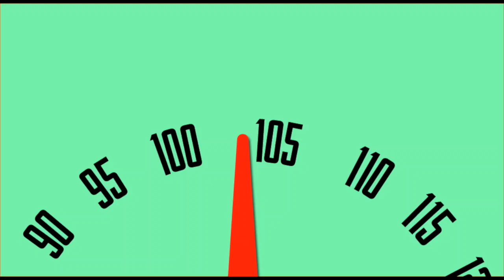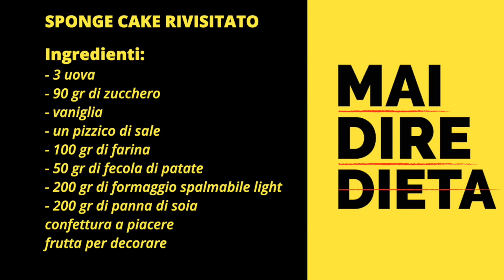Jill Cooper - Mai Dire Dieta - Sponge Cake Rivisitato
Nuova deliziosa ricetta di Jill Cooper e Gaudi Calabrese: SPONGE CAKE RIVISITATO.
Ricetta leggera, gustosa e golosissima dal libro "Mai Dire Dieta" di Jill Cooper con Sacha Sorrentino e Veronica Cibello. In questa preparazione Jill Cooper e Gaudi Calabrese presentano un delizioso fine pasto che delizierà il vostro palato, mantenendo intatta la vostra dedizione a una dieta bilanciata ma soddisfacendo la voglia di dolce. Con l'utilizzo di ingredienti di alta qualità, potrete gustare una torta deliziosa e nutriente, ideale per chi vuole perdere peso senza compromettere il piacere del cibo.

SPONGE CAKE RIVISITATO
Ingredienti:
- 3 uova
- 90 gr di zucchero
-vaniglia
un pizzico di sale
- 100 gr di farina
- 50 gr di fecola di patate
- 200 gr di formaggio spalmabile light
- 200 gr di panna di soia
- confettura a piacere
- frutta per decorare